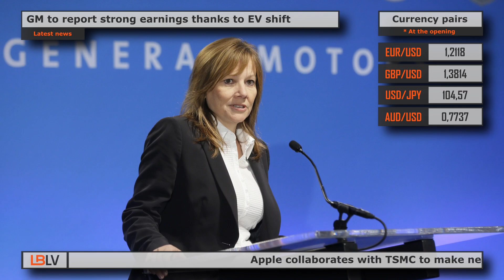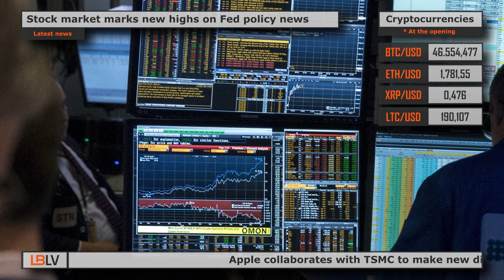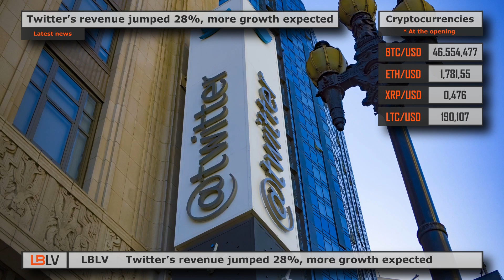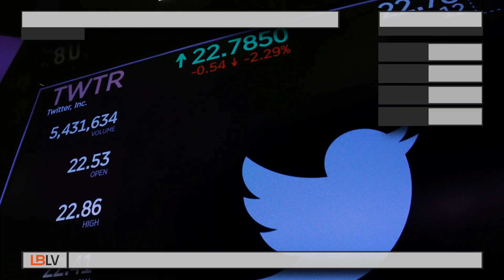LBLV Twitter’s revenue jumped 28%, more growth expected 2021/10/02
The main economic news for Wednesday, February 10:

0:00 Apple collaborates with TSMC to make new displays
GM to report strong earnings thanks to EV shift
Stock market marks new highs on Fed policy news
Twitter’s revenue jumped 28%, more growth expected

1. Apple collaborates with TSMC to make new displays
Apple Inc. has partnered with Taiwan Semiconductor Manufacturing Co. to develop the micro OLED displays it plans to use in its upcoming augmented reality (AR) devices, reported Wednesday. TSMC is the only processor supplier for the iPhone. And the micro OLED displays are much thinner, smaller, measuring less than 1 inch, and consume less power, making them more suitable for use in wearable AR devices, the report said. The micro OLED project with TSMC is currently at the trial production stage and will take several years to reach mass production. Bloomberg reported earlier in January that Apple is still working on the underlying technology for its AR glasses, codenamed N421. The product is a few years away, he said, and the company plans to unveil it as early as 2023.

2. GM to report strong earnings thanks to EV shift
General Motors Co. is expected to report strong fourth-quarter earnings Wednesday thanks to strong demand for gas-powered pickups and SUVs. Still, the company's future electric vehicles are now driving the stock, shareholders and analysts said. Since November, when CEO Mary Barra announced plans to increase spending on electric cars, GM stock has risen 60%. Shareholders have celebrated the increase since the stock's original offering price was $33 in 2010. Analysts say GM stock could be worth $100 within a couple of years. GM has helped turn the tide in the industry since November by increasing spending and accelerating EV development, announcing plans for an electric van and a dedicated division, and setting a goal to stop selling gasoline-powered light vehicles by 2035.

3. Stock market marks new highs on Fed policy news
Asian stocks hit record highs Wednesday as upbeat earnings, hopes for a major financial stimulus in the U.S. and a prolonged period of low interest rates fueled optimism about the global recovery from the pandemic. In the latest example, shares of Lyft Inc. rose 11.8%, while Twitter Inc. rose 3% in trading after their latest quarterly results. The MSCI Asian ex-MSCI index of stocks rose 0.86%, surpassing January's high and reaching its highest level on record. In mainland China, the CSI300 rose 2.1% to a 13-year high, and the Shanghai Composite hit a 5-year high on the last trading day before the holidays. European stocks opened sharply higher, with euro stock futures up 0.47% and British FTSE futures up 0.56%. The Fed said it would tolerate a temporary increase in inflation above 2%, leaving investors with the belief that low interest rates will remain at least until 2023. U.S. inflation data, due out later Wednesday, is expected to show an annual increase of 1.5% in the core consumer price index.

4. Twitter’s revenue jumped 28%, more growth expected
Twitter Inc.'s quarterly sales and profits surpassed Wall Street expectations Tuesday, and the company is forecasting a successful start to 2021 amid a rebound in advertising revenue. The company's total revenue was a record $1.29 billion, up 28% year-over-year. The company's stock is up nearly 3% in over-the-counter trading, adding to an 11% gain this year. The social network predicts that expenses will rise 25% or more in 2021, but the company's overall revenue will grow faster than expenses. Twitter has come under scrutiny after social media executives blocked U.S. President Donald Trump's personal account in connection with the storming of the Capitol in January. Speaking to analysts, Twitter CEO Jack Dorsey said shutting down any accounts had little impact on the social network's business.